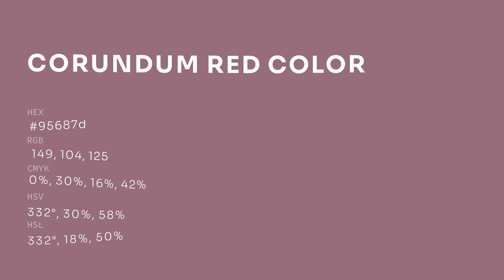Corundum Red color 95687d hex color - Violet color - Cool color 95687d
What color is Corundum Red ? 95687d hex color - Violet color - Cool color 95687d

Hex 95687d Color Code is also known as Corundum Red color.